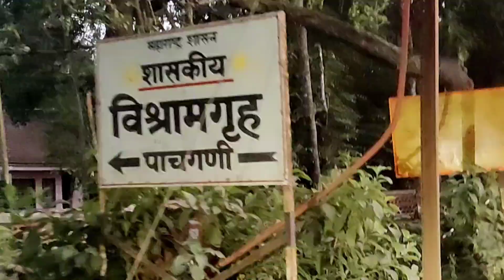Mumbai To Mahableshwar bike Ride|Mahableshwar Vlog Part 1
Mahabaleshwar a beautiful hill station near Pune or Mumbai in Maharashtra.
In this video you I'm going to share with you Mumbai to mahableshwar trip by bike little informative for you hope you like it 👍

your questions
Which route is best for Mahabaleshwar?
Mumbai to mahableshwar trip
Mumbai to mahableshwar bike ride
How much it cost for Mahabaleshwar trip?
Is Mahabaleshwar worth visiting?
Why Mahabaleshwar is so famous?
Which month is best for Mahabaleshwar?

notifications for all my upcoming video's.